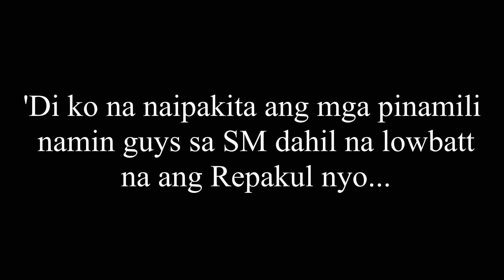EKSENA sa JEEPNEY New Normal / Kulitan sa JEEPNEY (GCQ Vlog) - Elyong Vlog